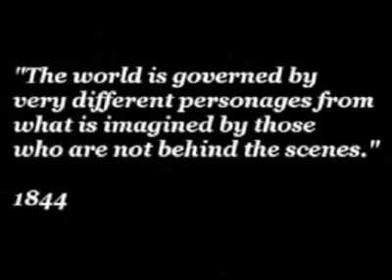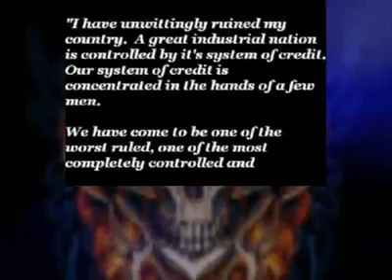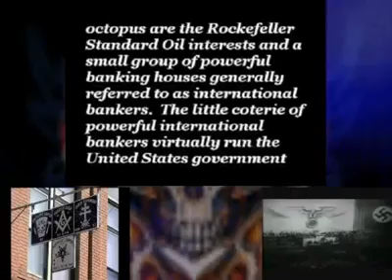Bill Cooper- Order of the Quest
Classic Bill Cooper, predicted 9/11 months before. he is definitely one of the martyred heroes of the resistance movement...RIP brother!